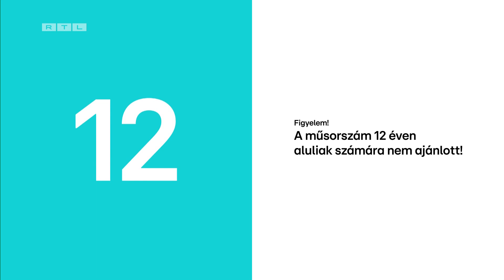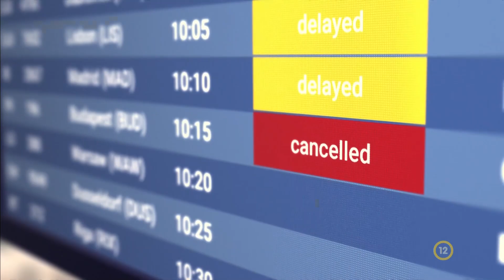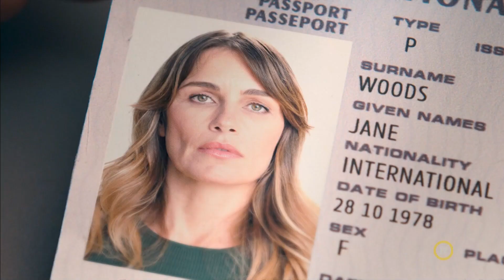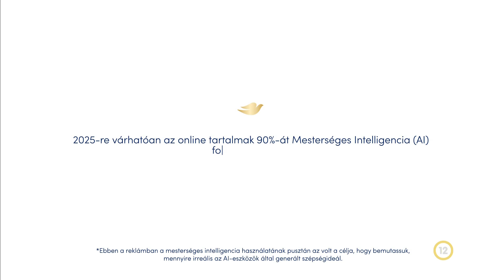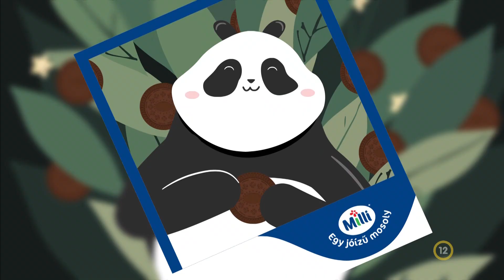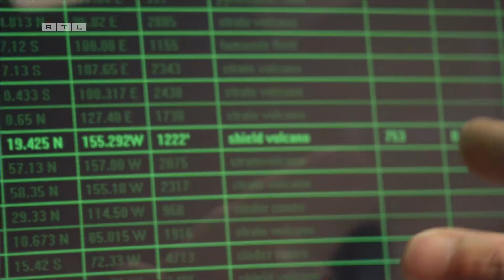RTL Klub Hungary - Continuity with Ads (September 2, 2024)